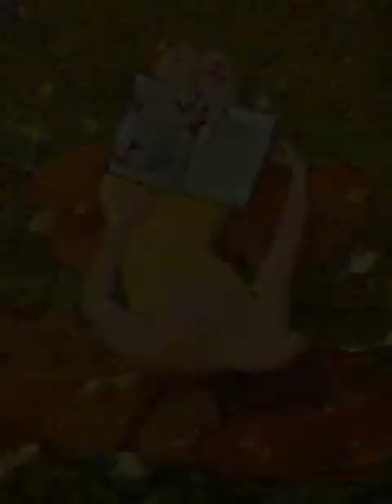David Hettinger Pintor USA 1947